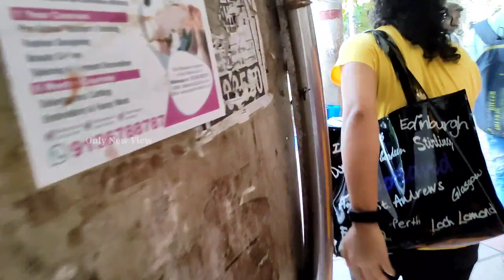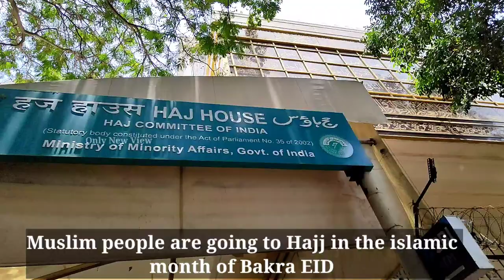Crawford Market | With English subtitles | Walking Tour | Travel vlog | Mumbai Series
CST To Crawford Market |  With English subtitles | Walking Tour | Travel vlog | Mumbai Series

Watch and Enjoying More World Street view

Turn on the English subtitles to Get Historical or General Information During a Tour

Please Guys Mujhe Aap Sabhi ka Support Chahiye 🙏♥️

Cover Topic:
Travel vlog
Chalo Mere Saath
My First Vlog
Walking Tour
Street view
Mumbai series
Street walk vlog
place to visit in mumbai
Street view tour
India Mumbai Series  Mumbai City
Mumbai vlog
Mumbai tour
Mumbai walking vlog
Street view tour
indian vlogs
vlogs
daily vlogs